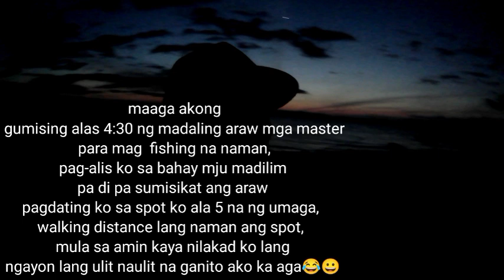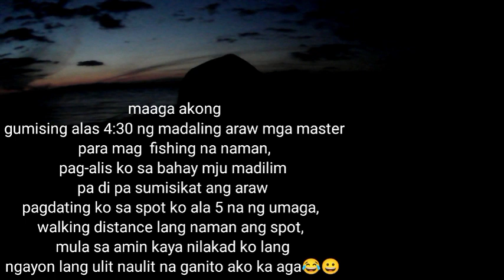UL Ep.58| Trevally+Barracuda ang Huli, Madilim pa sa Spot,, Ultralight Fishing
Magandang Araw mga master,, may bago na nan po akong upload ngayong araw,, ngayon lang po ako ulit nakabalik mag fishing,, at ganito ka aga, madilim pa pag alis ko ng bahay pag dating ko sa aking spot mju maliwanag pa ang buwan.Naway magustuhan ninyo ang aking fishing adventures ngayon ..Marmaing salamat sa solid na supporters ko at ss mga bago sa aking channel pls like ang subscrube po,, at paji hit na din ng notification bell para ma update kayo sa bago kong vlog..Maraming Salamat po..